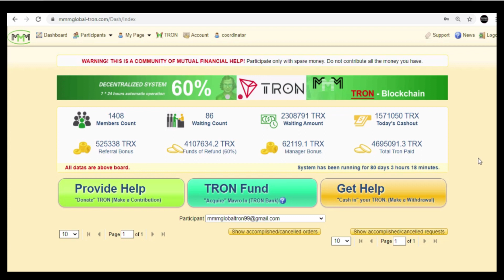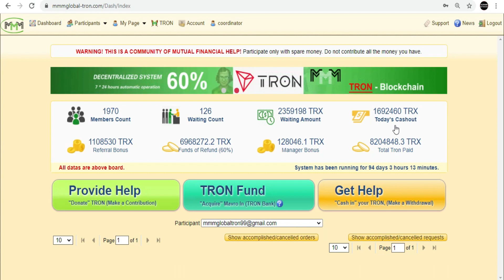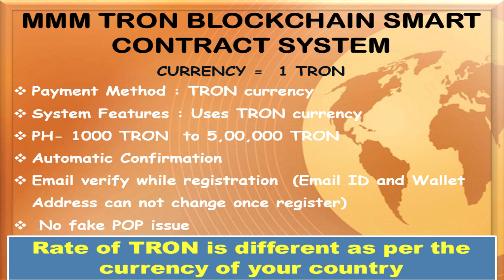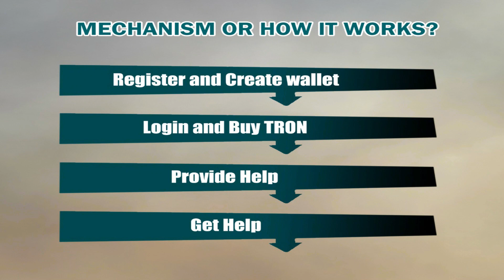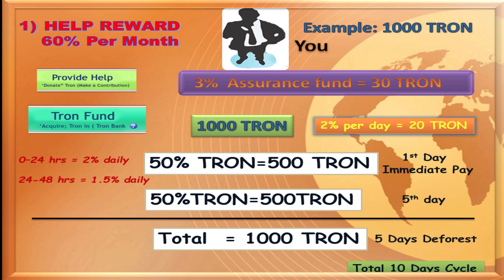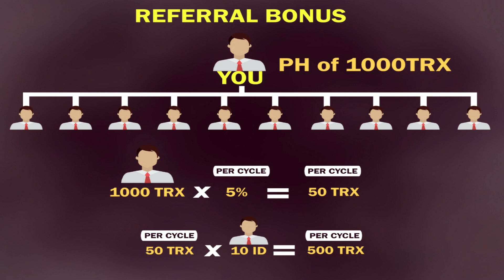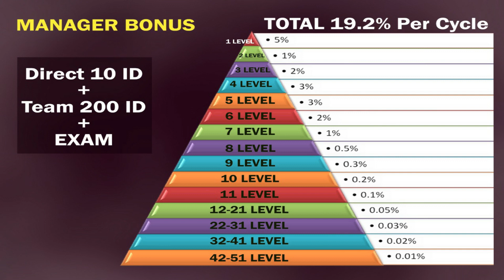MMM Tron E7 | 60% Monthly Growth | New MLM Plan | Daily ROI | Daily Profit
MMM Tron Global 2020 plan has been explained in this video. It is a global mutual aid fund. MMM Tron Global is a community where ordinary people help each other unselfishly.  The system is working Globally, people from all over the world can participate and get monthly growth profit upto 60% in MMM Tron Global Plan.

CALL - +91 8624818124  (Mr. Suraj)

MMM Tron Global means MMM Blockchain smart contract. MMM Tron is an automated decentralized mutual aid system powered by Ethereum Blockchain smart contract. All processes in this system are being handled by the blockchain technology means nobody can do any type of interference with the system.

MMM Tron E6 | Extra 10% Tron | 60% Monthly Growth | New MLM Plan | Daily ROI | Daily Profit

This is very unique concept running world wide and crowd is running to join this unique and interesting concept. I have discussed all the topics of MMM tron Plan like mmm bsc global plan, registration process, activation process and all.

MMM tron plan is Decentralized System means the PH and GH algorithms are all controlled by the smart contract logic on the bockchain which cannot be manipulated by anyone.

MMM Tron Global 2020 | MMM Tron Plan | Daily 2% Profit | Monthly 60% Growth | MMM

🙏 Hello guys welcome to mmmglobal Tron block chain system *tron blockchain smart contract*🙏

📚 Currency: TRC-20
TRX.

WALLET ACCEPTED: Tronwallet.

1} WALLET    VERIFICATION: Send 1 TRX only to wallet address and paste the hash code then click verify wallet address.

2} Tron - Mavro fund 3% Only.

👉 mmm global Tron pays members 2 % daily profit and could amount to 60% benefit in 30 days.
Amazing!

♻️Example:
Invest minimum 1000 Tron and get up to 1200 in 10 days.

👉Minimum PH to invest is 1000 From.
👉Maximum PH is 5,00,000 Tron.
👉Referral Bonus: 5%
👉Leadership Bonus: up to 11%.
👉Manager Bonus up to 19.2%.
👉Recommitment Police 50%
👉GH link/Matched in seconds.
👉No delay.
👉Automatic confirmation of orders in seconds.
Very fast system.

*tron blockchain smart contract*

🙏Never end & non stop in future Global system 🙏
👉No: MLM.
👉No: COMPANY.
👉No: INVESTMENT PLAN.
👉No: PRODUCT.
👉No: SALES.
👉No: BINERY PLAN.
👉No: NETWORK MARKETING.
👉No.CONGESTION.
👉GUARANTEE BONUS.

♨️ 2% daily ROI
60% ROI in 30 days.

💰GH (Withdrawal) =   Profit + Bonus